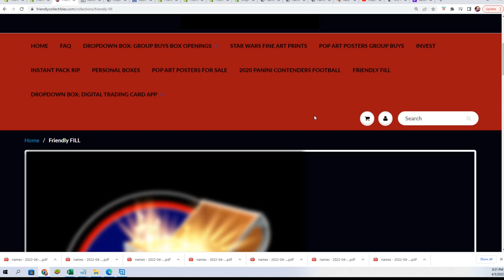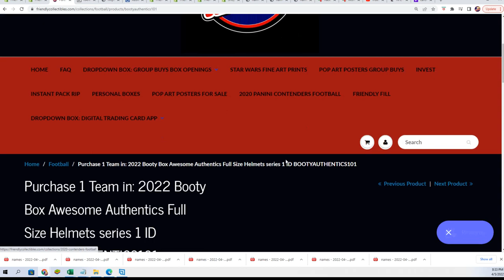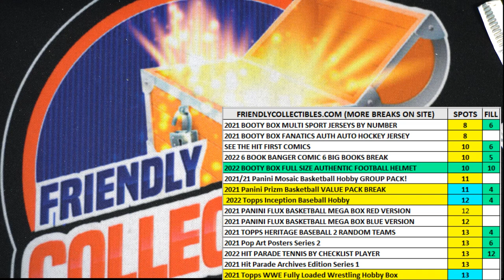2022 Booty Box Awesome Authentics Full Size Helmets FILLER B ID FILLBOOTYAUTHENTICS101